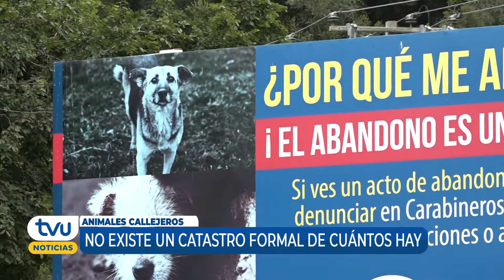Coaama Concepción: más de 70 perros esperan ser adoptados